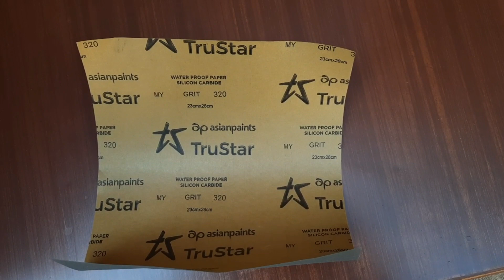How to make a stylish guestroom sofa glass table....||Glass table design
hey freinds,
this video is a glass table design.table is a very important for sofa.make a structure my mind.

Super woodwork
7*4 wardrobes glasses door design.
PVC furniture.
furniture
wardrobe
kitchen
table
letest bed
wood turning
kitchen furniture
furniture accesseries
furniture machine work
Super woodwork
woodwork
woodworking

Table
Sofa table
Wood table
How to make a table
Super woodwork